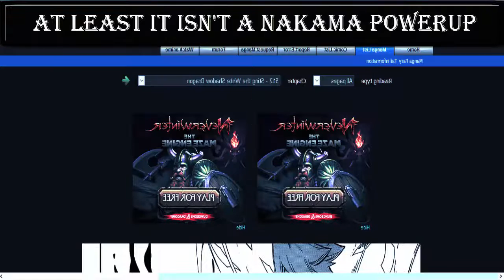Fairy Tail Chapter 512 Reaction: An UnEpic Defeat for Rakheid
Another 3 chapter defeat for a spriggan and apparently an elite one